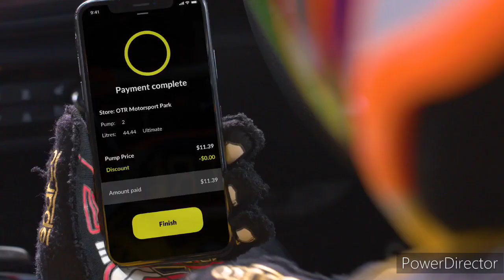Limestone Coast 96.1SAFM - 9AM Update Sponsored by Nissan Qashqai ST, Thursday March 23rd 2023